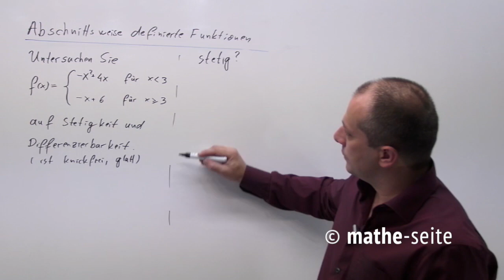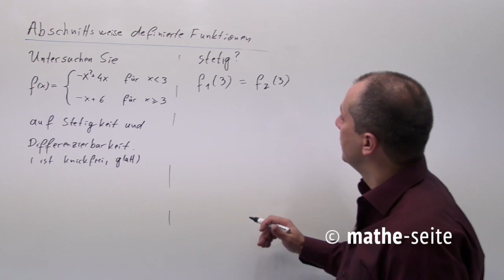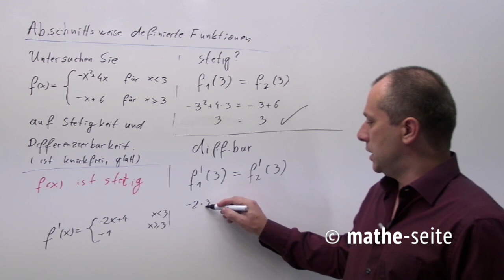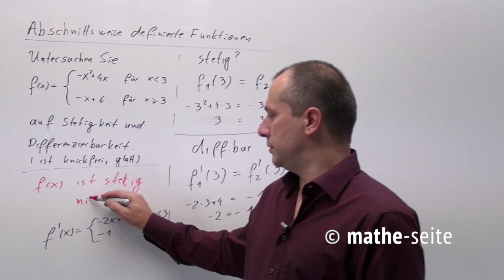Stetigkeit und Differenzierbarkeit von abschnittsweise definierten Funktionen, Beispiel 2 | A.25.02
Eine Funktion ist „abschnittsweise definiert“, wenn bis zu einem x-Wert eine ganz bestimmte Funktion gilt, ab diesem x-Wert dann eine andere Funktion gilt. Abschnittsweise definierte Funktionen eignen sich hervorragend für Aufgabenstellungen zu Stetigkeit und Differenzierbarkeit.